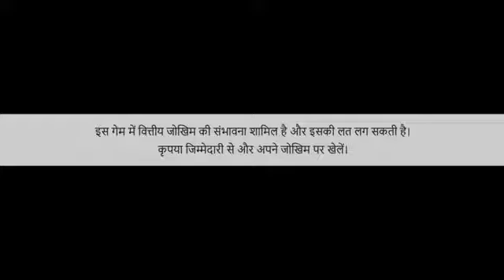Aamir majid ko Rosting😡 kiya | Big fan Aamir Majid aamirmajid beerbikersamy @Aamir Majid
only comments

all brothers mein request karta hun ki jo jo Fan hai bi Beer_Biker_samy ki aur Aamir_majid ki
sabko bol raha hun comment main use bande ki gand maar do

aur bahut bahut bahut jyada support kar hamari Amir majid aur Bear Biker samy ko

I love you Aamir vi or Sammy vi ❤️ West Bengal sa hu I love you ❤️

Anurag Ji Tum to achcha freerider Ho Tum tumhari baap Ko samne lekar aa kar video viral kiya ho tumne Tum hi asali Chhapra rider ho bhai theek hai

Anurag Ji kuchh sikhana hai agar writing ke bare mein personal life mein jeene ke liye kuchh sikhana hai to Tum ab main market se contact karo theek hai to use behtar block mein behtar hai

Anurag Ji tumhari to pal karne ke liye bhi Paisa Nahin hai to jarurat pade to Aamir masjid se le lena